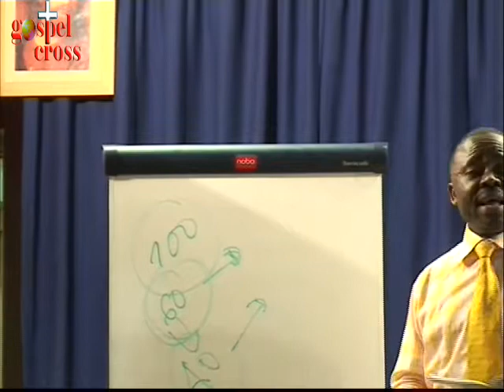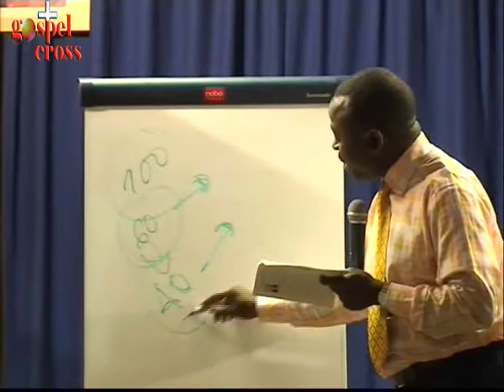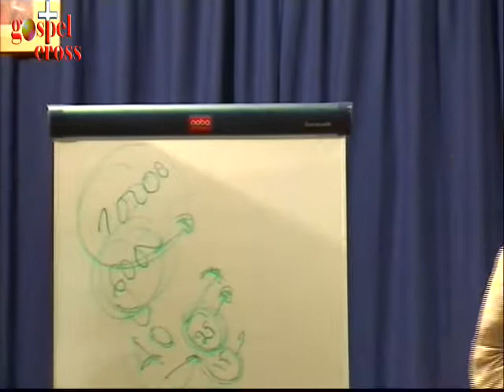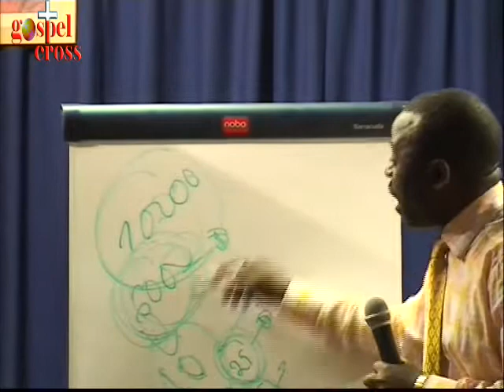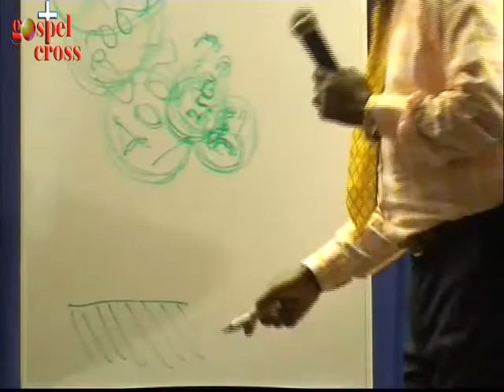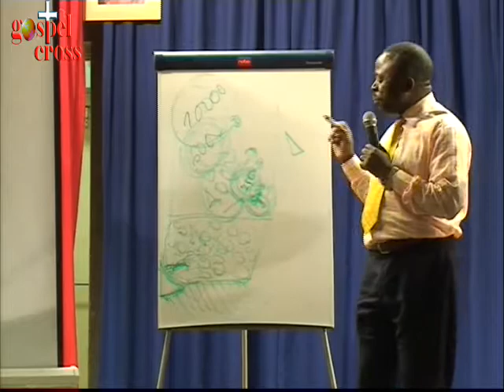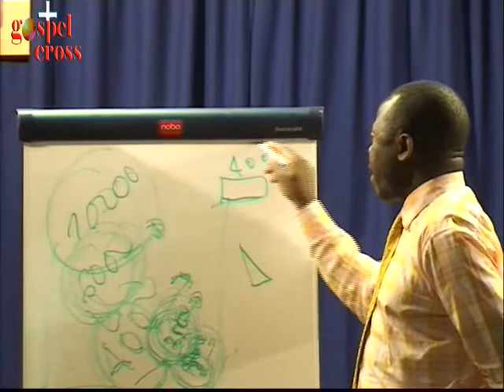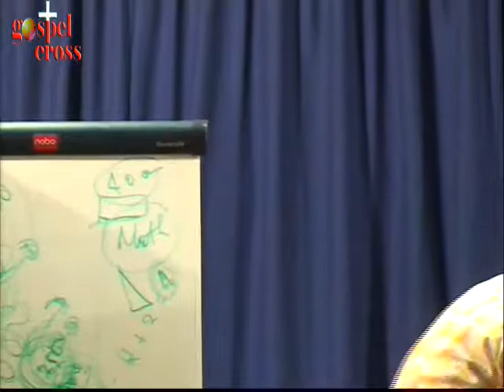Experience Personnelle avec Dieu Past Rigobert 20/09/2013